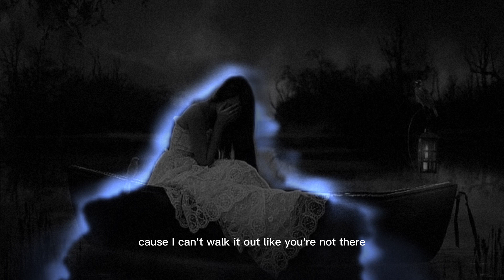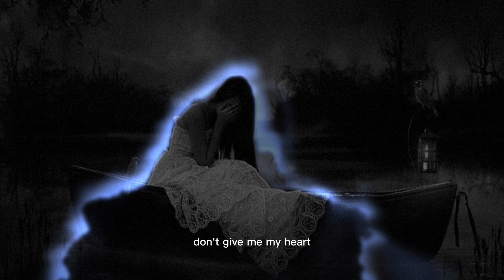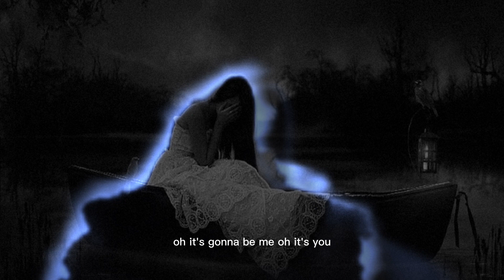Pashto new songs 2022